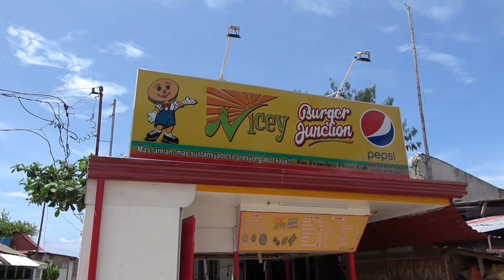2019年秋 フィリピンひとり旅 第21便 マラパスクア島 格安ハンバーガースタンド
フィリピンのハンバーガースタンドはだいたいが1個注文すれば、1個無料という料金体系のようです。
マラパスクア島では、1個で30peso（これは実質2個）アイスコーヒー22pesoで合計52pesoで食べることができました。